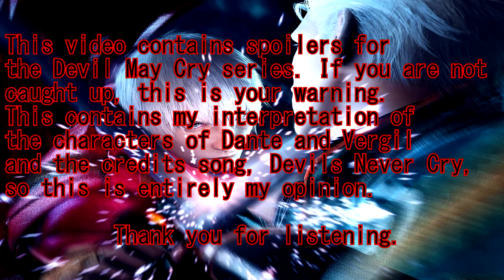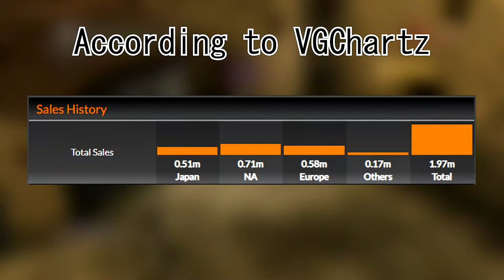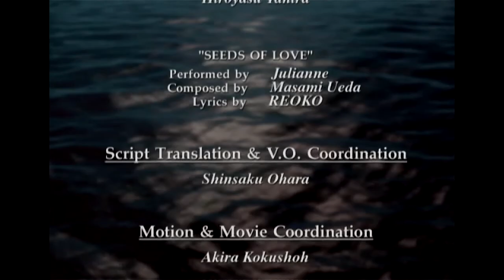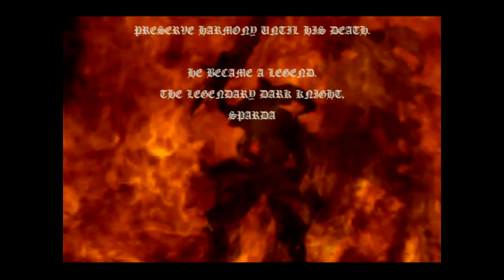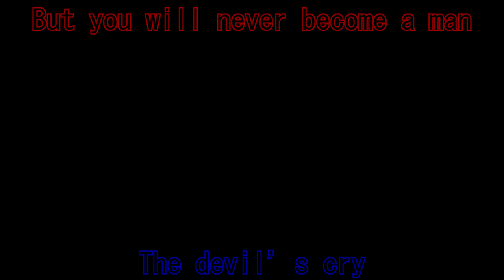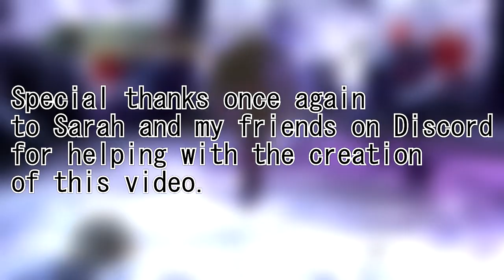Let's Jam - The Reason Devils Never Cry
Many consider Devil May Cry 3 to be the best game in the series, with its theme song giving it a big boost. But have you ever thought about the meaning of the lyrics? Do they give a deep dive into the characters of its protagonists or is it just a jumbled mess of words that sound cool. Well let's find out together as I analyze Devils Never Cry.

Time Stamps
0:00 Intro
3:37 The Characters of Dante and Vergil
7:44 Devils Never Cry Analysis
15:34 Conclusion